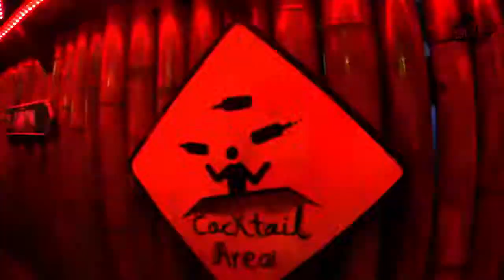Adds HOLA OLA Montañita Ecuador